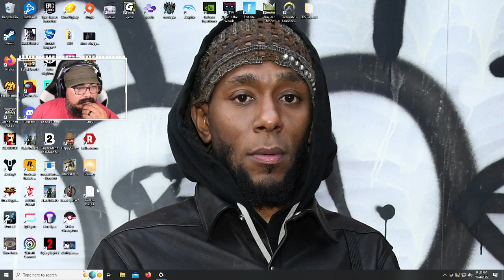My first few matches and impressions of Overwatch 2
Overwatch 1 was my love and now here are my thoughts of Overwatch 2 -- Watch live